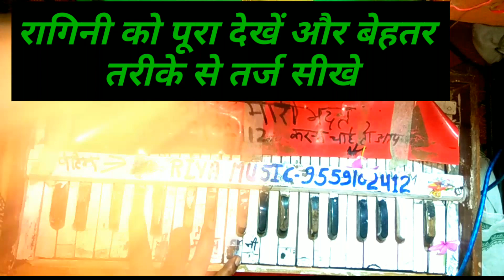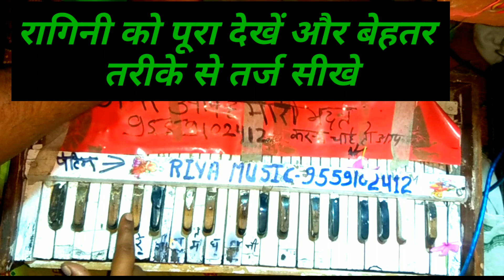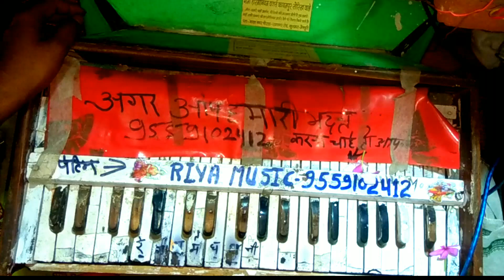How to play Ragini||Harmonium|| रागिनी तर्ज 'हारमोनियम' पर कैसे बजाएं